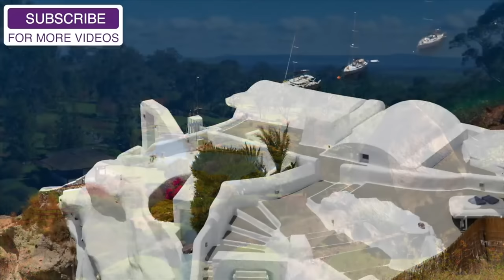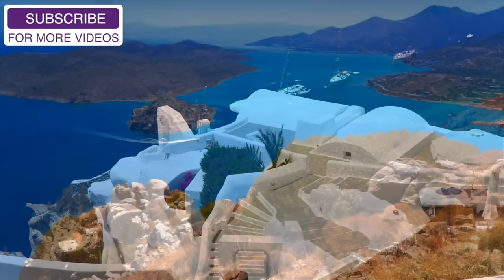Over 8 HOURS of Relaxing Music for Rabbits! Natural Stress and Anxiety Relief for Rabbits!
Over 8 HOURS of Relaxing Music for Rabbits! Natural Stress and Anxiety Relief for Rabbits! Allow your bunny to relax or fall asleep with our longest rabbit music video yet!

Pet Tunes are experts in creating unique pet relaxing music. Ever wondered how to relax your rabbit? How to relax my cat or pet? If your pet has sleeping problems or anxiety problems or is even stressed during fireworks or storms, you should try our music. It will help your guinea pig, rabbit, dog, cat, hamster, and even your ferret! Pet Music Therapy is also great to help you bond with your pet, encouraging human pet interaction. We spent years crafting different sound frequencies and beats to see how our background instrumental music can have a positive effect on your pet.

Pet Tunes music is unique, and has helped thousand of animals worldwide to sleep and reduce their anxiety overall. Our music is composed in-house by our team of producers, and uses repetitive rhythms designed to relax and calm your pet, helping to soothe your pet in a variety of situations as a substitute to medication.

Music therapy for your pet can keep them calm, happy and healthy, and it is a great way to rehabilitate rescue animals - or just get your pet used to their new home. Being re-homed is an incredibly stressful time for animals - as they have to get used to a lot of different sights and sounds, as well as their new family and any other pets in the household. We recommend that you play Pet Tunes music during this time, and it will help reduce their heart rate and relax them while they explore their new surroundings.

Other cases where Pet Tunes can help is in the car, some animals become nervous when being driven, or even if your pet suspects that they are on the way to vets, get the YouTube app on  and play it in the car to keep your pet happy and calm all the time.

Normally, a stressed guinea pig will show signs of irritability and more aggressive displays of behaviour, such as head tossing, fidgeting, or teeth-baring. A depressed guinea pig, on the other hand, will become very listless and not display much energy. If you catch your guinea pig vibrating or trembling, this signifies a good thing. Guinea pigs frequently convey their cheerful moods through giving off deep vibrating noises. Pet Tunes Guinea Pig music is sure to make them vibrate with happiness, and help you to bond with your Guinea Pig as their anxiety disappears.

Pet Tunes Rat music will help rats of any age become domesticated and stop any fear relating to human interaction. Domestic rats are born tame, but they still need to be socialized to bond to humans. Rats who were not properly socialized as babies will often exhibit fear toward humans. But even these rats can be quickly rehabilitated using a method called Trust Training, and this training paired with Pet tunes music will iron out any issues in no time.

Pet Tunes cat music will help to calm and soothe your cat or kitten in a variety of situations. Our cat music is based on feline vocal communication and environmental sounds that pique the interest of cats; it is written in a musical language that is uniquely designed to appeal to the domestic cat. All of the music is recorded on traditional instruments and the human voice.

Our Chinchilla music will help during the training and handling process for your Chinchilla to bond with you and become the perfect household pet. It’s important to introduce them to handling very gradually and gently, and in association with positive experiences so that they never feel threatened. It’s best to do this in the evening when chinchillas are naturally awake, and to help the process play Pet Tunes Chinchilla music.

Whether you need to calm down your bunny, your rabbit is poorly or they are suffering with behavioural issues - this music will help to calm and soothe them and get them back to their normal self. The music will bring their blood pressure and heart rate down and allow them to sleep peacefully.